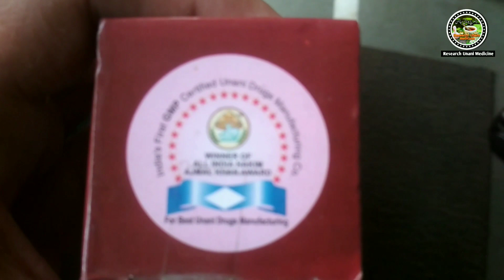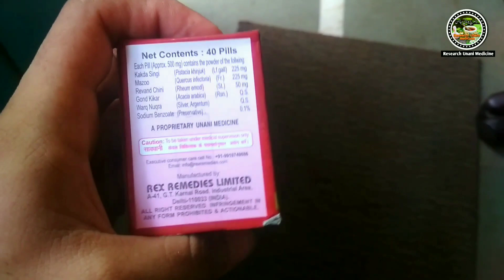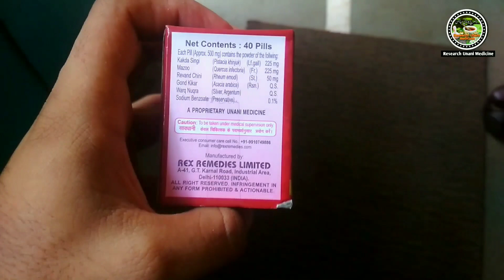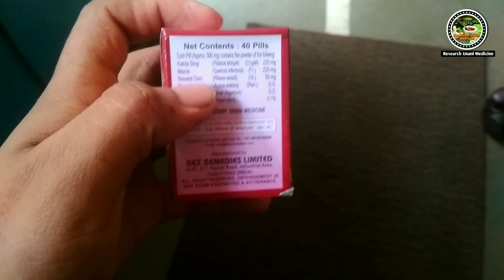Likorex के Benefit Aur Uesd | लिकोरेक्स Ke Fayde | लेकोरिया Ka घरेलू ilaj - لیکوریکس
Likorex के Benefit Aur Uesd | लिकोरेक्स Ke Fayde | लेकोरिया Ka घरेलू ilaj

Likorex Benefit - लेकोरिया Ka घरेलू ilaj
Likorex Side Effact - it,s hairball medicine No Side Effact

Amazon Rex Likorex